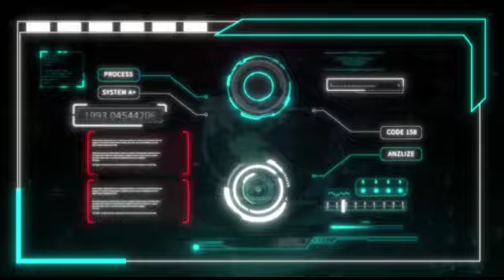Trending Now 🔥 Usaha Muhyiddin jatuhkan kerajaan dengan duit RM300j berjaya di patahkan‼️